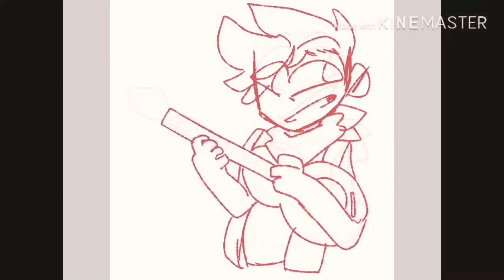Speedpaint- Camp Camp David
Ello wsp
Video- Speedpaint

Apps used
Kinemaster
IbisPaint

“Hope everyone’s have a great day, so yea”
-from Niah

DeviantArt-NiahxNerd
Animo(art and ocs)-Weirdohere

Now Discord (not server just name)!
Niah’s werid